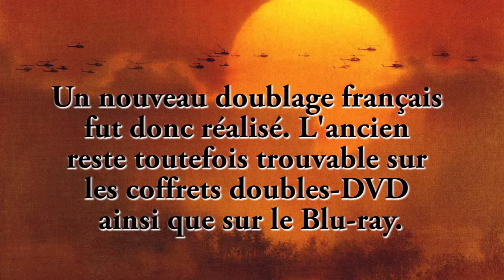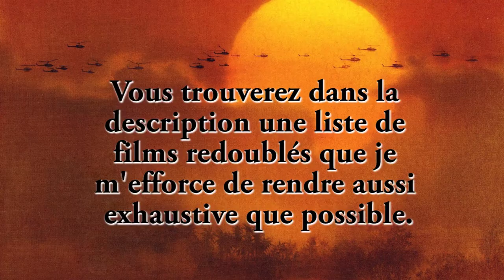Apocalypse Now - Comparaison des doublages (1979 VS 2001)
En 2001, Apocalypse Now ressort en salle avec un nouveau montage et un nouveau doublage. Voici une comparaison entre les deux VF.